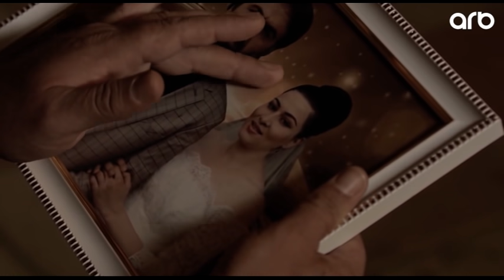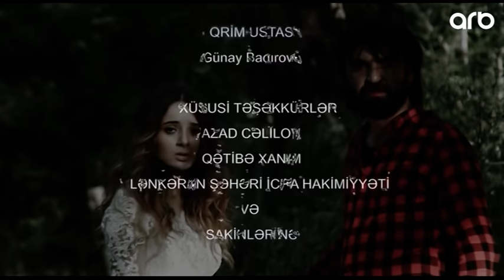Qara Günəş (2-ci bölüm) - TAM HİSSƏ